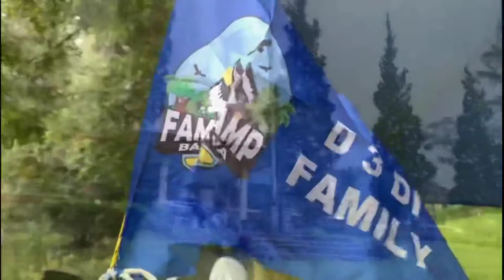Enaknya Berkemah bersama keluarga di PPTK Gambung Bandung ! Camping bro !